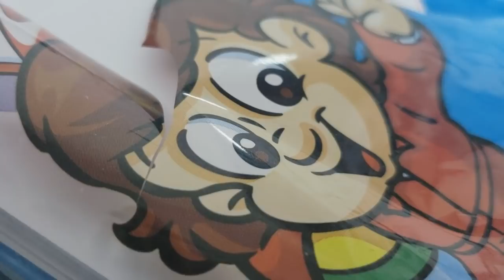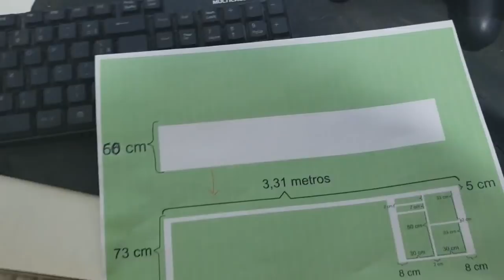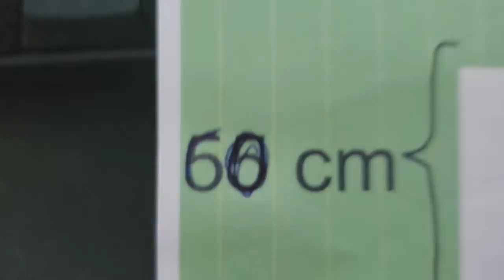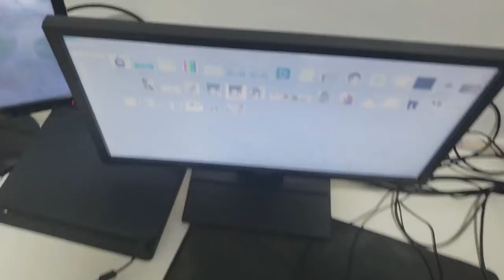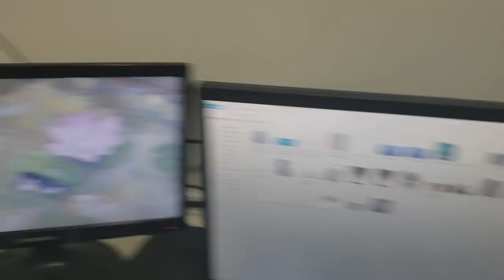VLOG SEM SENTIDO SOBRE UM AR CONDICIONADO